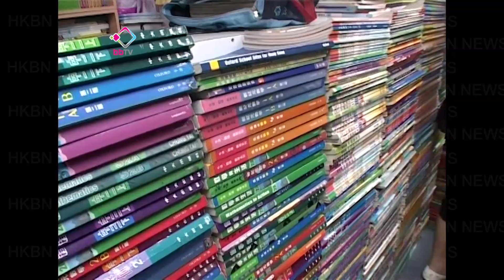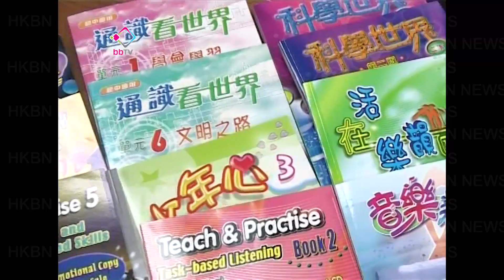孫明揚狠批書商漠視民意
教育局公布新學年的教科書目表，但出版商只願意將少部分新版教材與教科書分拆出售。局長孫明揚批評是漠視民意，並要求書商用一年時間先將教師教材分拆
定價出售，否則會引入新競爭招標出版教材。